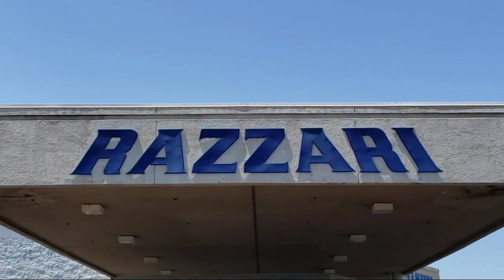2020 Ford Explorer XLT Sport Utility Merced Turlock Modesto Fresno Los Banos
2020 Ford Explorer XLT Sport Utility Stock Number: FT0371 Vin:1FMSK8DHXLGC92202.